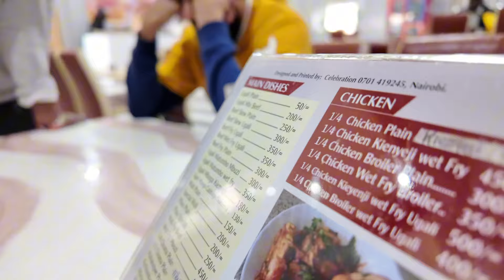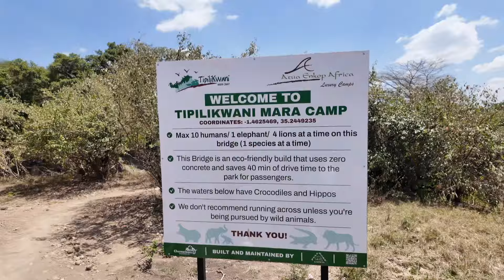From Nairobi to Masai Mara | Tahir Khan Vlogs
In this exciting vlog, Tahir Khan takes you on a thrilling journey from Nairobi to the famous Masai Mara, one of Kenya’s most renowned wildlife destinations. The vlog captures the scenic beauty of the Kenyan landscape as the journey unfolds, showcasing lush greenery, vibrant local culture, and the anticipation of exploring the untamed wilderness. Tahir Khan shares his first-hand experiences of the road trip, the wildlife encounters, and the adventure of venturing into the heart of Africa’s wild savannah. From majestic lions to herds of elephants and the spectacular Great Migration, this vlog brings viewers close to nature while highlighting the essence of African wildlife. With his energetic style and engaging storytelling, Tahir Khan offers an unforgettable travel experience, inviting viewers to witness the wonders of Masai Mara through his lens.